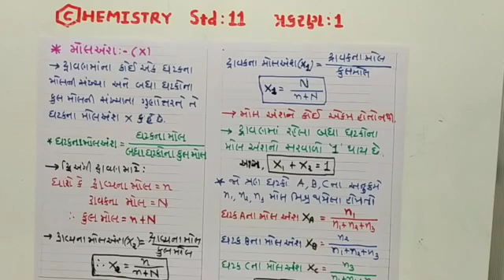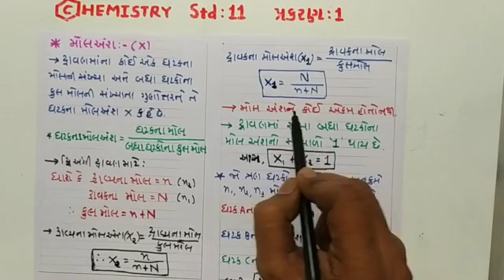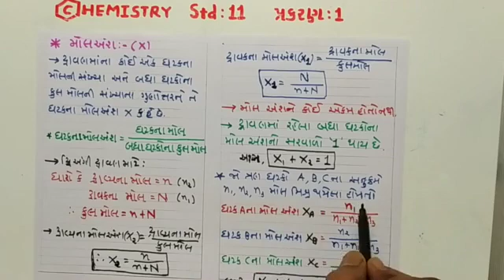Lct 39 std12 chemistry( પ્રકરણ:2: સાન્દ્રતા દર્શાવવાની રીતો (4) મોલ અંશ)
Std11
CHEMISTRY

પ્રકરણ:1

સાન્દ્રતા દર્શાવવાની રીતો
(4) મોલ અંશ